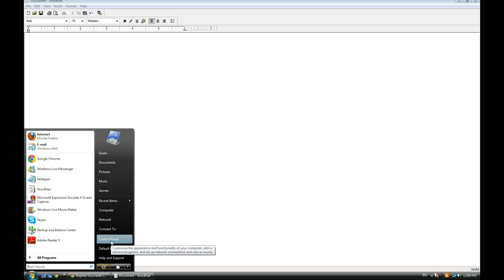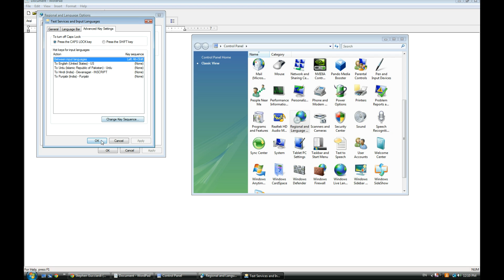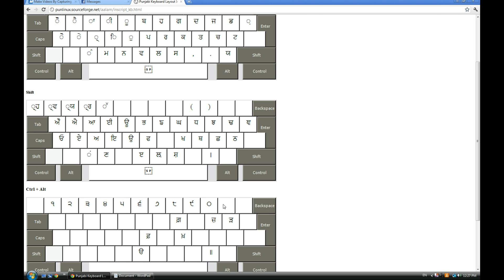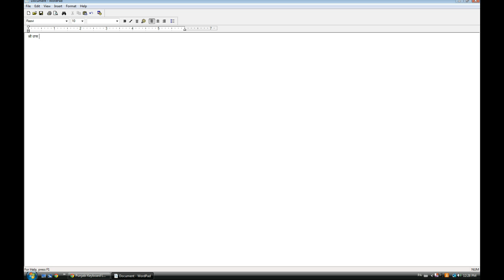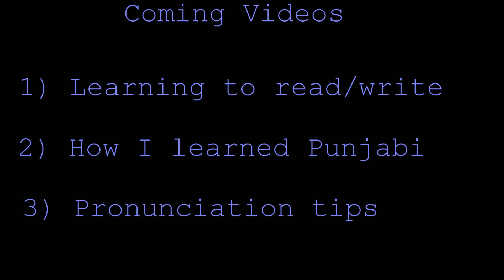How to type in Punjabi (and Hindi, and Urdu...)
Enable higher quality by clicking "360p" beneath the video and view in full screen.

A small tutorial showing you how to enable Punjabi, Hindi and Urdu on your computer's keyboard. Focus is on the Punjabi layout which comes along with Windows XP (+ disk), Vista and 7.